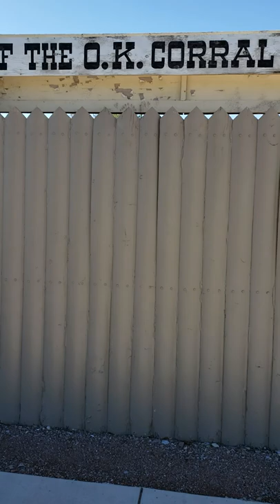The Earps Walk To The OK Corral Gunfight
Walking the same path that the Earps and Doc Holliday walked to the street fight 137 years to the day.  Feel free to join my facebook group called Tombstone: Legends and History